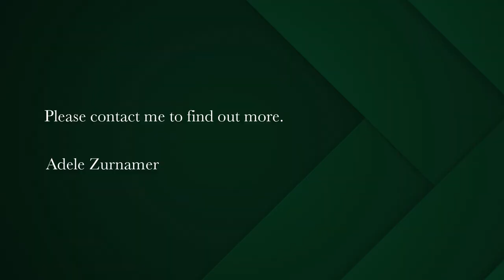9 bedroom house for sale in Longacres | Pam Golding Properties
Luxury Charming Country home with Indoor Pool and Multiple Garages
Welcome to this picturesque countryside home, a true oasis of luxury and tranquility.  This exceptional property offers a main house with an indoor pool, four spacious garages, and a range of modern contemporary features for your enjoyment.
The main house stands as a testament to modern elegance, boasting ample space and luxurious amenities.
Step into a world of leisure with the indoor pool(heating options), a private oasis to relax and unwind.
For car enthusiasts or those seeking ample storage space, the property offers four large spacious garages that is extra height and one garage door can fit a boat.
Experience the joy of hosting gatherings with the fully-equipped entertainment building, featuring an indoor braai, huge floor space fitted with a his and hers guest bathroom. Also fitted with 2 private single en-suite rooms offering privacy and comfort for visiting guests.
Among the serene gardens, a delightful 2-bedroom cottage with separate entrance awaits, perfect for guests or use as an air-bnb.
The extensive 2.9 hectare grounds has lots of natural drinkable water, fruit trees, vegetable garden and trees.
Don't miss this rare opportunity to own this extraordinary countryside home with its main house, luxury modern kitchen with scullery, indoor pool, four large garages, cinema room, gym area, home study, jacuzzi room with a view, pizza oven, indoor braai, 2-bedroom cottage, and luxurious fittings that are brand new.